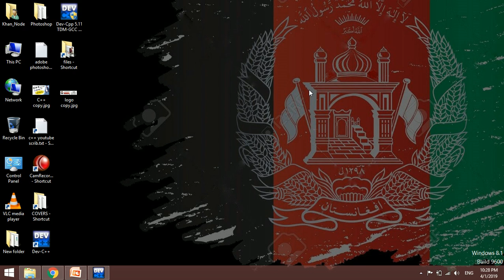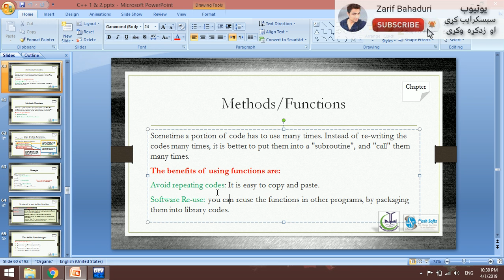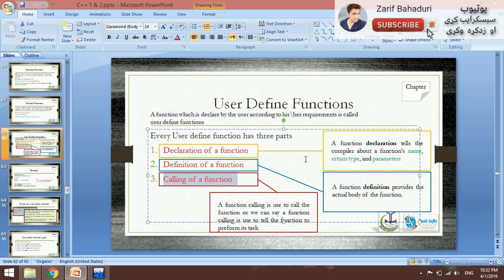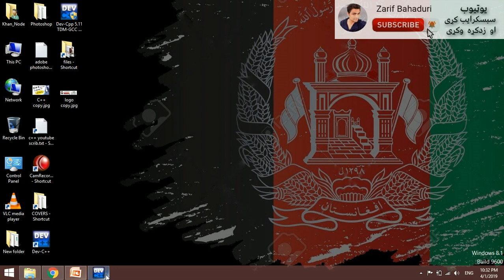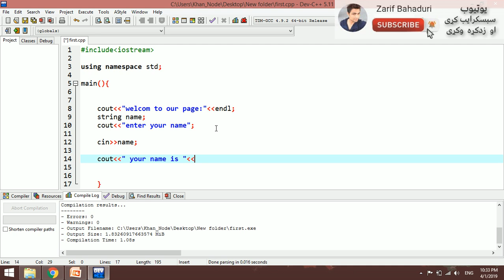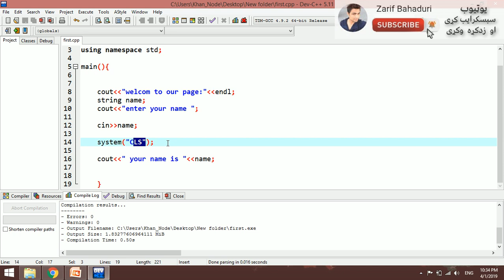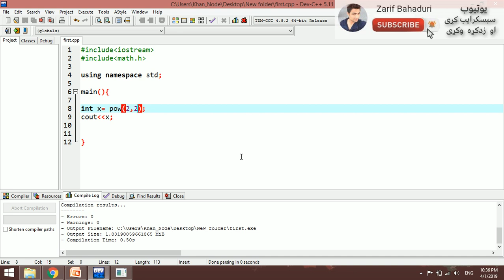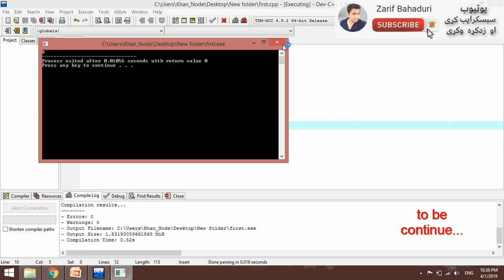c++ tutorial in pashto # 35 functions-1